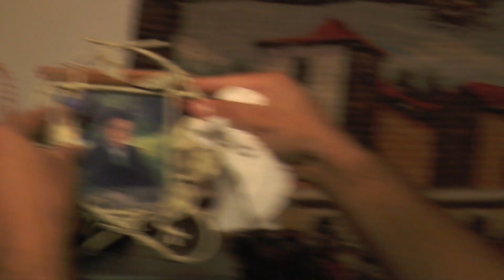Roomies Ep1: New Beginnings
Roomies - The Pilot Episode

Roomies Episode 1: New Beginnings Credits
Directed by: Masood Ahmed
Edited by: Scooter Magruder
Written by: Scooter Magruder, Masood Ahmed, Jon Salmon

Shot using: Panasonic AG-AC90 (No Color Grade)/Canon 60D, Tokina 11-16mm f/2.8 Normal Color Profile (No Color Grade) 1080p 24fps
Audio: Sennheiser ew 100 ENG G3 Wireless Deluxe Kit/Rode VideoMic
Edited Using: Final Cut Pro 7

No Jugamos Juegos™. Throw me the alley™. I'm a grown man.™ All I do is win.™ Not About That Life.™ DAHECK™.